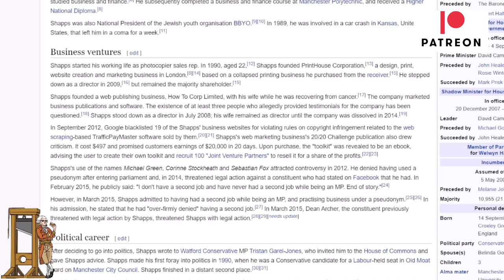Grant Shapps Attempts To Hide From His Own History